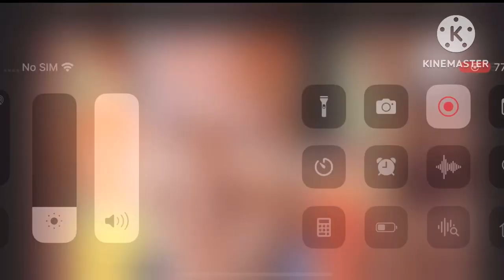Breakfast with garfeld addround 19